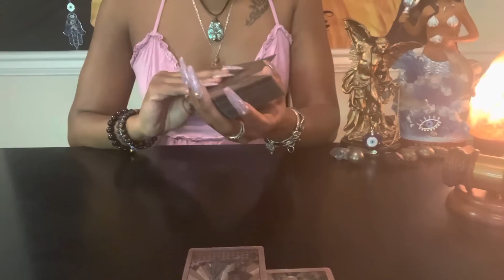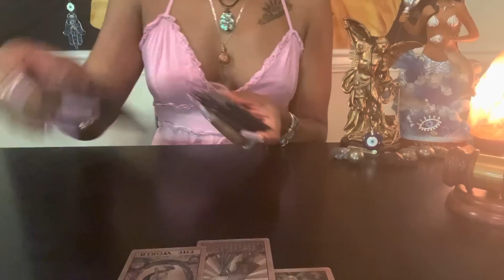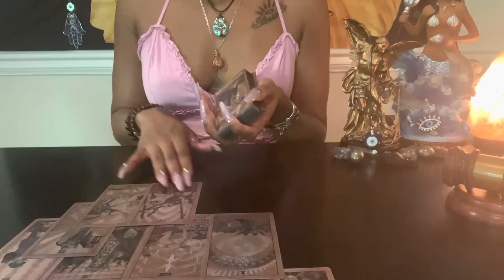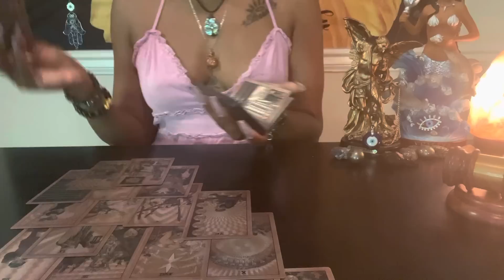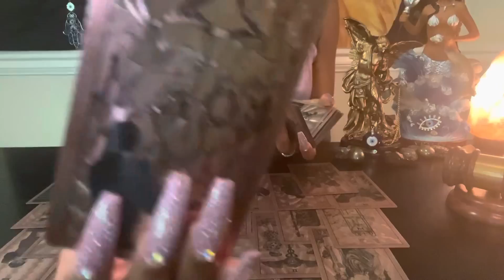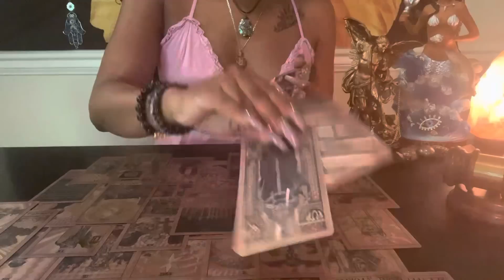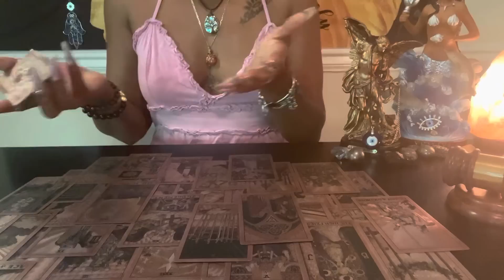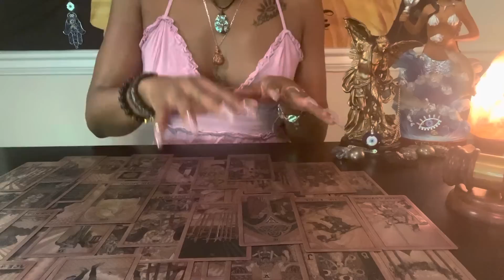😝KEEP INTERFERIN N THIS EVIL SLOW MF’s PLANS N BI*CH GETTN MORE N MORE ENRAGED, LOSER LOST BIG TIME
COLLECTIVE EXTENDED: “So Obsessed With U It’s Disturbing😳 Sick Fuck Has Nothin Better 2 Do But Stalk U”

Tarot Page: Uniquetarot_1111

Unique Tarot✨